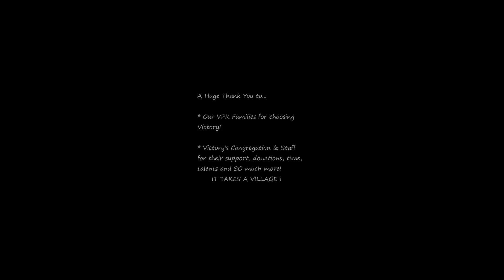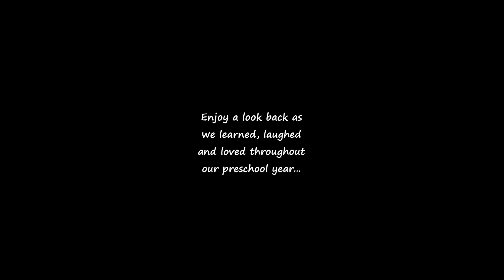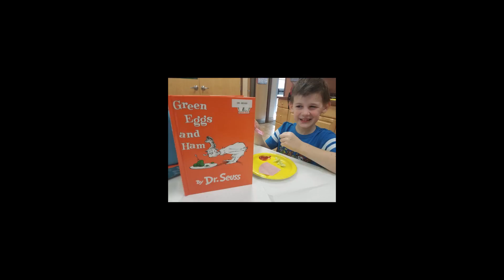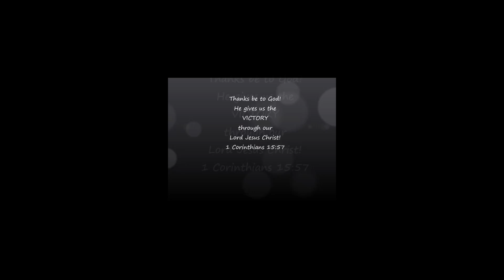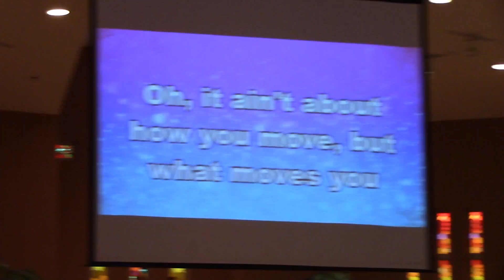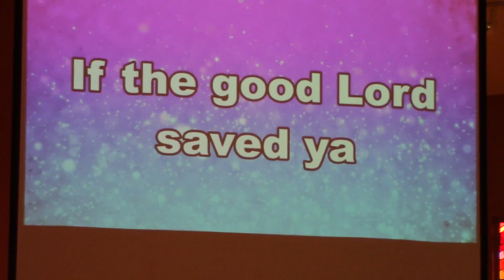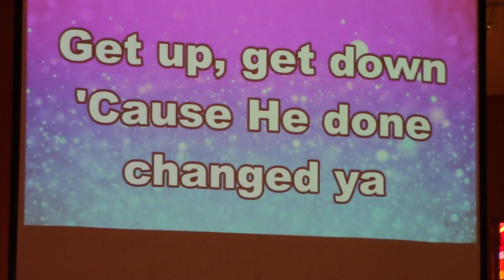2018 VPK Graduation Ceremony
Victory Lutheran Church VPK Graduation May 20,2018.